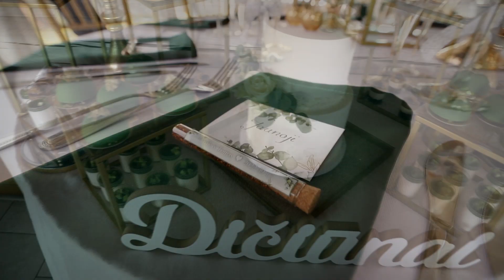Dovilė & Tomas, 2022 09 17